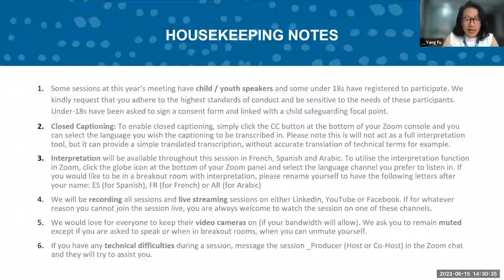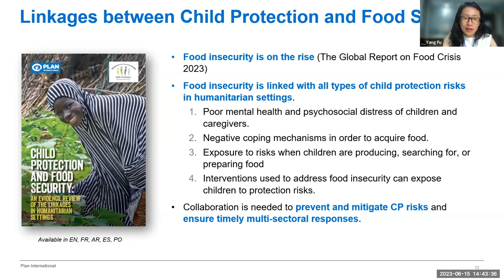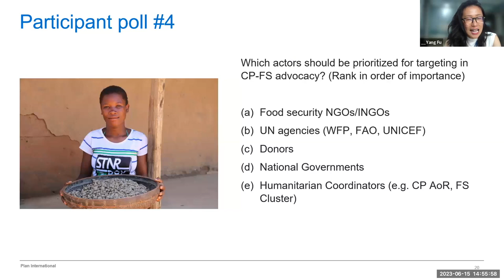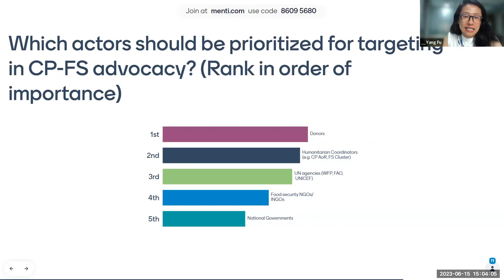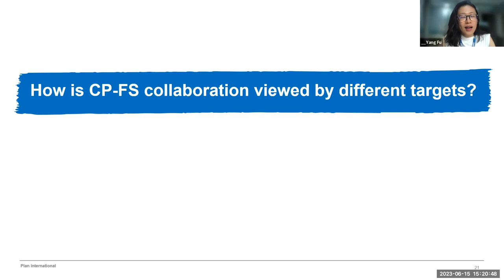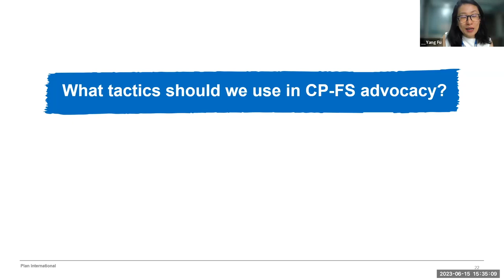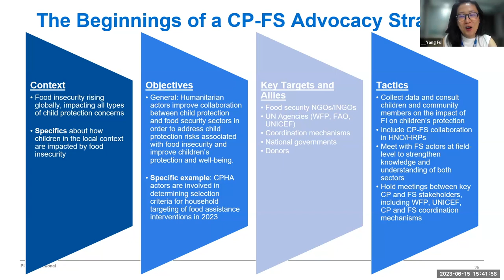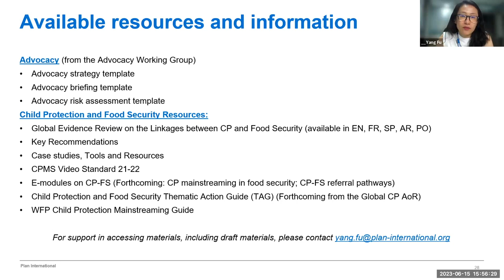Session 26 | Food for Thought: Tips for Advocating with Food Security Actors